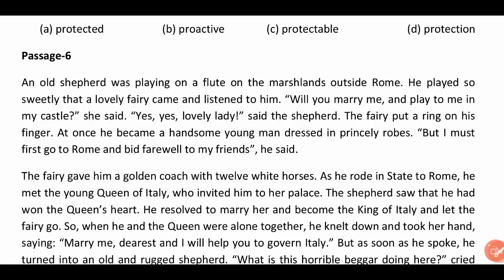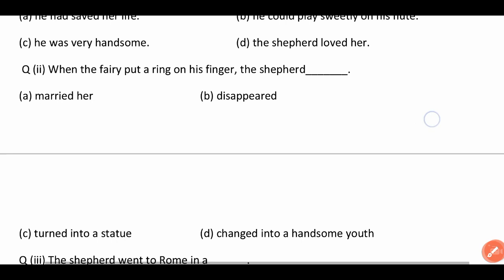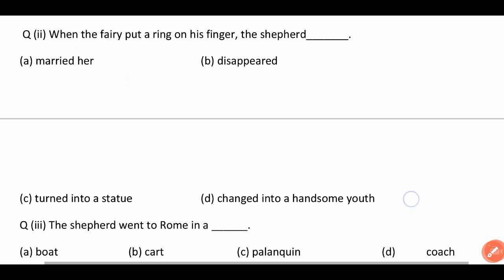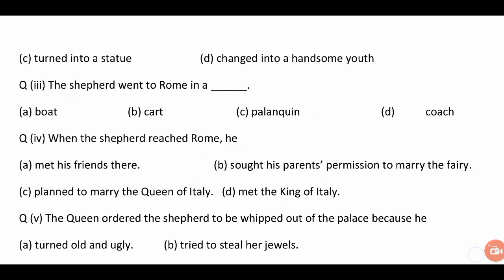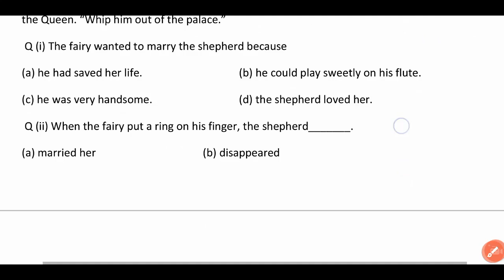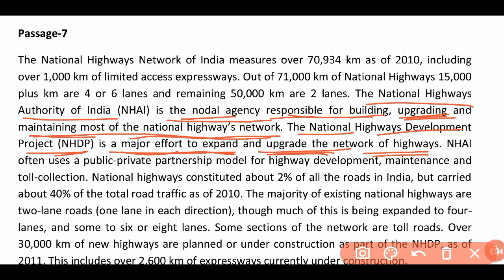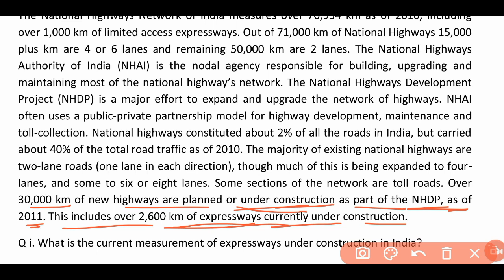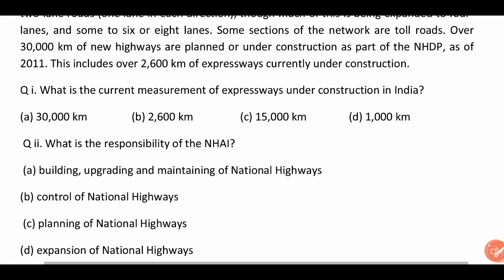Unseen passage class 10 english 2022 | 10th english question bank solution 2022 unseen passage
Unseen passage class 10 english 2022 | 10th english question bank solution 2022 unseen passage 6 and passage 7

Unseen passage class 10 english question bank 2022 | how to solve passage 10th angreji prashna bank solution | कक्षा 10वीं अंग्रेजी पैसेज का हल 2022 | अंग्रेजी 10th प्रश्न बैंक सलूशन 2022